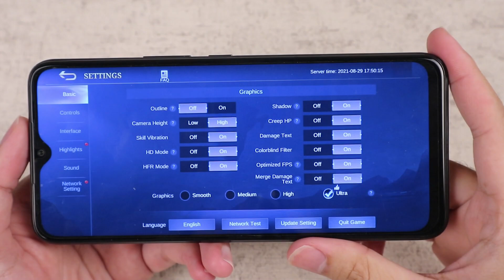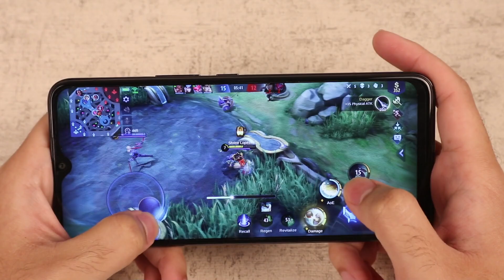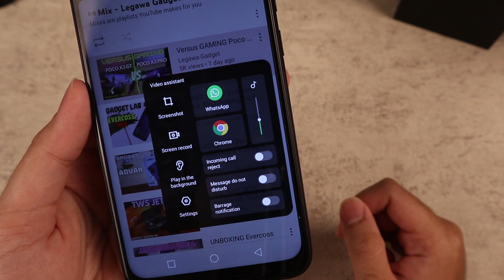BERITA BAIK! Update Infinix Hot 10S Indonesia Agustus 2021, Sekarang Beneran LEGENDARY!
-GADGET INFO #4-
AKHIRNYA! Infinix Hot 10s sudah dapat update software dan sekarang support MODE ULTRA di MOBILE LEGENDS! Yang dulu suka disindir-sindir karena banyak 'embel-embel' mobile legends, tapi maksimal grafiknya cuma high, tapi sekarang sudah bisa ULTRA! Dan apakah lancar bermain mobile legends grafik ultra di Infinix Hot 10S 4/64? Dan apakah ada update software lainnya? Untuk tau jawabannya, tonton aja di GADGET INFO #4!